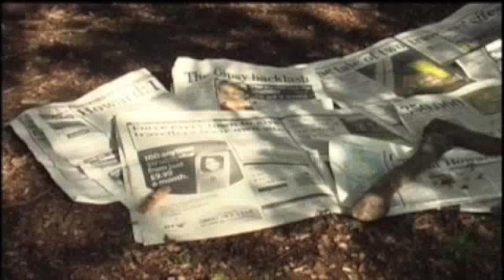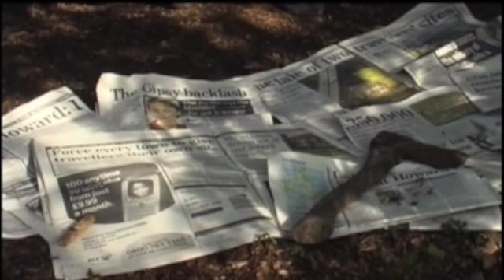this is a Gipsy life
Si cala in una realtà di vita,quella degl zingari che lavorano,al di fuori delle consuetudini,piena di stimoli ed in cui i personaggi vivono serenamente una vita alternativa a quella così detta normale.